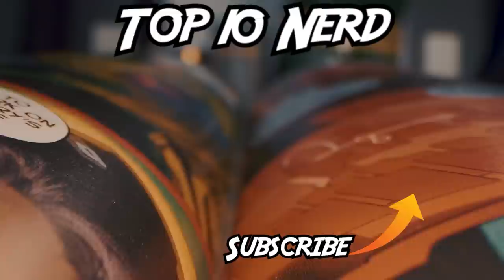Top 10 Most Despicable Things Superheroes Have Done | Marathon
Spider-Man has managed to do some pretty despicable things as one of Marvel's biggest superheroes. The life of the webslinger hasn't always been a breeze. Sure being bit by a radioactive spider and getting amazing superpowers sounds like a great time, but with great responsibility, comes great tragedy, apparently. Today on Top Ten Nerd, we bring you our list of the Top 10 Most Despicable Things Superheroes Have Done | Marathon.